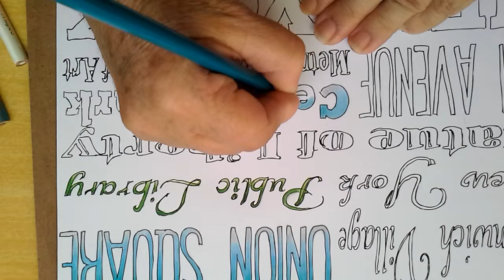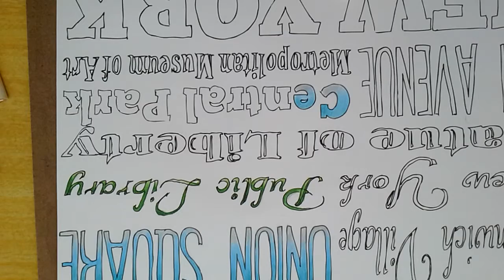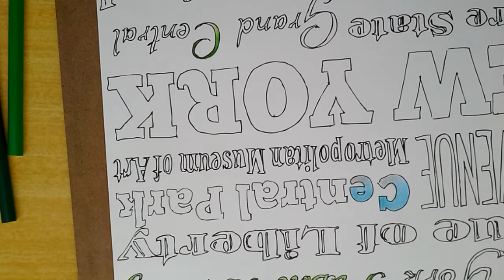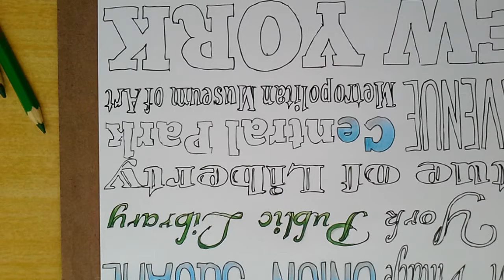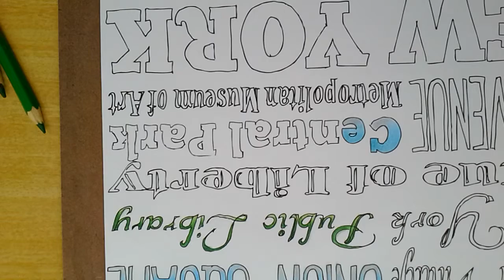Como Colorir Letras no Livro Segredos de Nova York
Como Colorir Letras no Livro Segredos de Nova York. Aqui neste vídeo mostro algumas formas de se colorir letras, espero que gostem. Então vamos lá

Para letras azul:
Faber-Castell - cinza azulado
maped - blue lagoon
bubble blue
xtro white

Para letras verde:
Faber-Castell Aquarela - 063
Faber-Castell Aquarela - 070